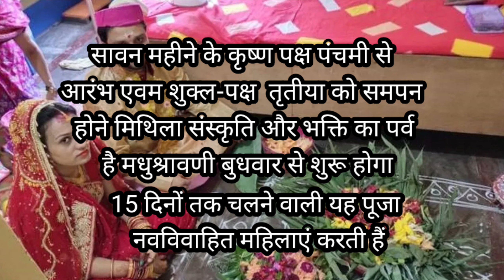Madhushravani 2024|Madhushravani Kab hai hai 2024|Madhushravani Puja|मधुरश्रावणी व्रत में टेमो बिध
Madhushravani 2024|Madhushravani Kab hai hai 2024|Madhushravani Puja Vidhi|मधुरश्रावणी  व्रत में टेमी बिध